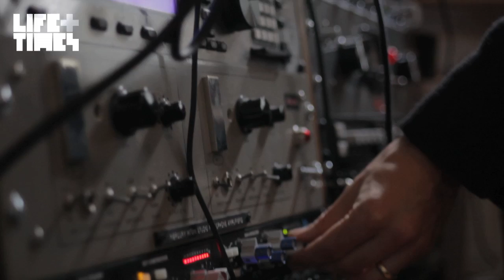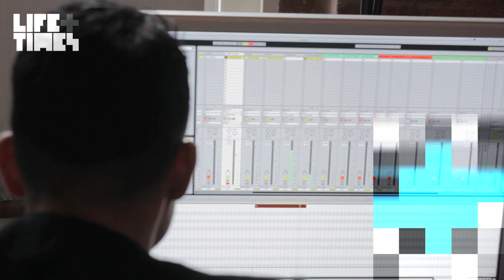The Genesis: Matthew Dear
A genius at work, producer Matthew Dear makes a song from scratch. Here, Life + Times documents the process from start to finish, beginning with field recording in Brooklyn.